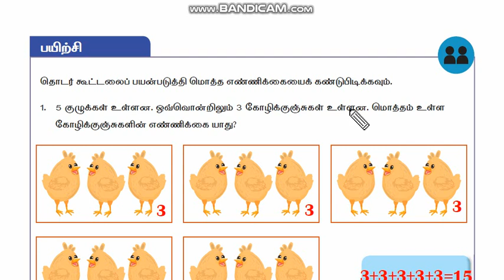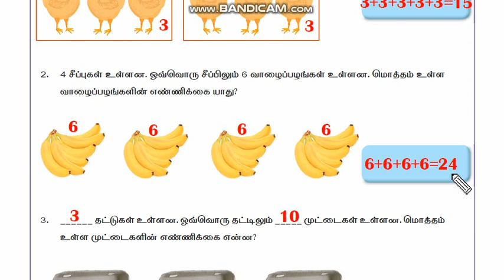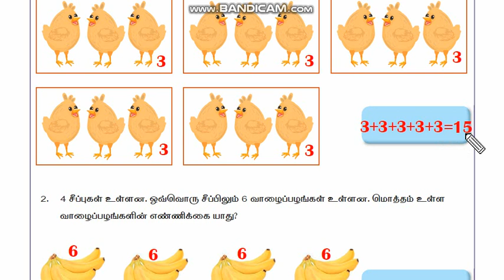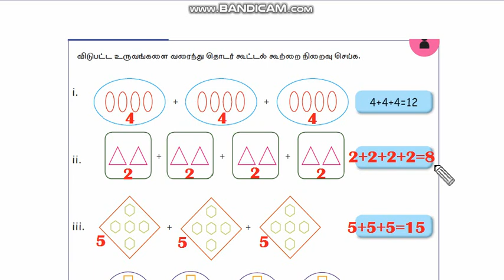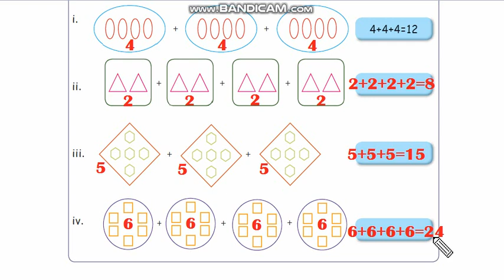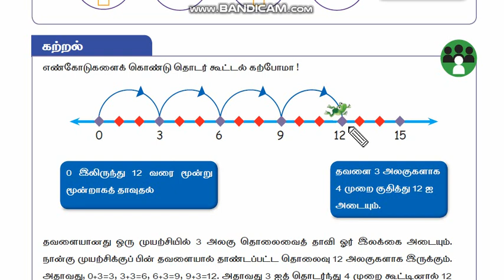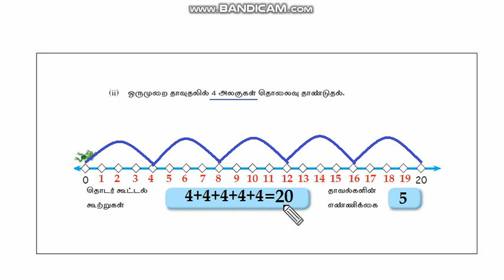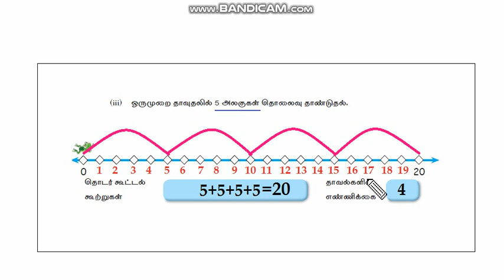2 - வகுப்பு கணக்கு - பருவம் 3 ( தொடர் கூட்டல் - பயிற்சி- பக்கம் 12-14 )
எண்கள் பாடத்தில் உள்ள தொடர் கூட்டல் பயிற்சி கணக்குகளை செய்தல் .